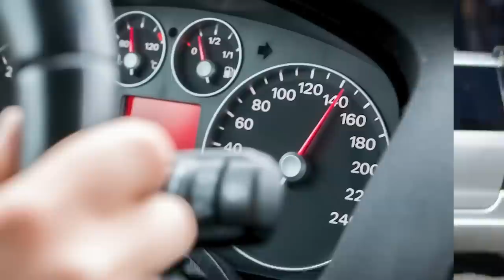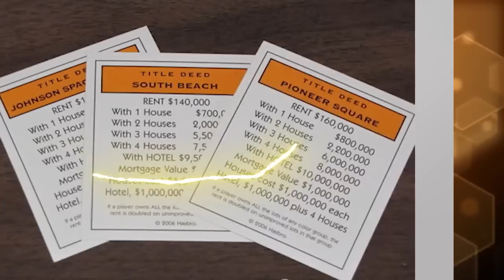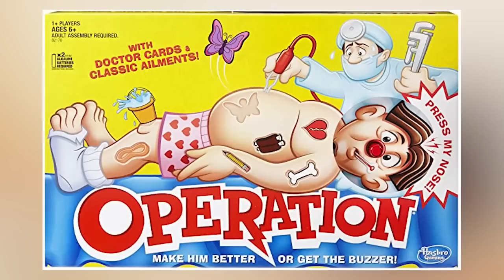Top 10 Ancient Laws You’re Glad You Missed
Throughout Ancient history there have been some STRANGE laws put in place. The question is, what exactly happened for officials to do so? Join us today on Bumblebee as we count down our Top 10 Ancient Laws You’re Glad You Missed!

Timecodes:
0:00- Intro
0:02- The Rich Wear purple
2:10- King Hammurabi
4:44- Short King
6:30- No Armour in Parliament
8:27- Punishments
10:27- Building Code
12:11- Ancient Insurance
14:40- Stolen Milk
17:17- Trial By Combat